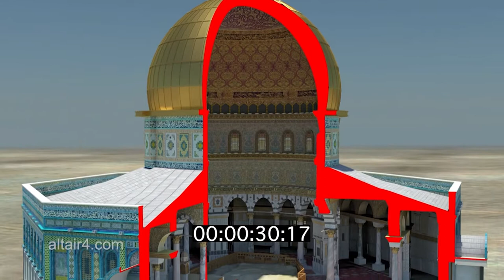Nasir Khusraw’s description of the Dome of the Rock